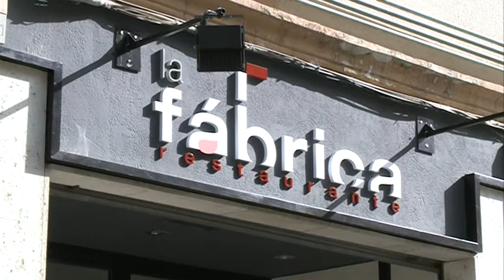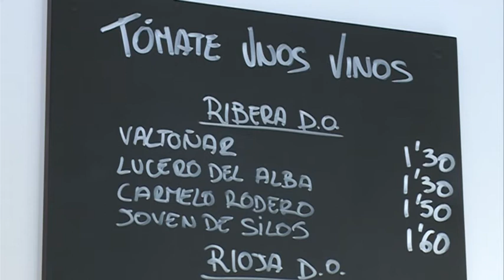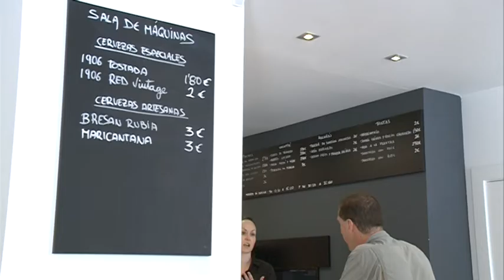Receta de gazpacho de cerezas, por Ricardo Temiño, de La Fábrica